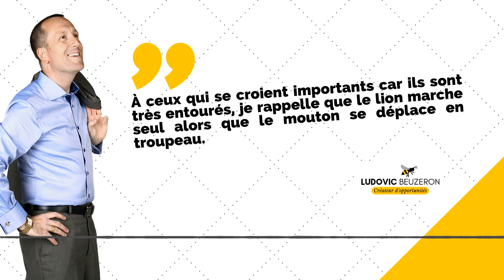#002 La Citation qui Motive